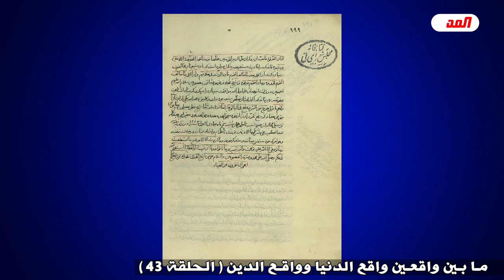وثيقة للميرزا محمد الأخباري بخصوص الشهادة الثالثة الذي قتله مراجع المذهب الطوسي في زمانه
05 وثيقة للميرزا محمد الأخباري بخصوص الشهادة الثالثة الذي قتله مراجع المذهب الطوسي في زمانه
صور من كواليس مسرح الشهادة الثالثة بحسب المذهب الطوسي
شاهد الحلقة كاملة كي تتضح المطالب:

ما بين واقعين واقع الدنيا وواقع الدين (ح43) / عبد الحليم الغزي
المذهب الطوسي (ج24)
البوم تاريخي (ق8)
صور من كواليس مسرح الشهادة الثالثة
عُرضت على قناة_القمر_الفضائية - بث مباشر
الاربعاء : 12/جمادى الاولى/1444هـ - الموافق 2022/12/7م
* تابع الحلقة فيديو، اوديو، ملخص، على موقع مقتطفات القمر :